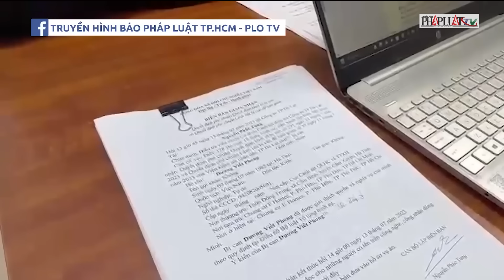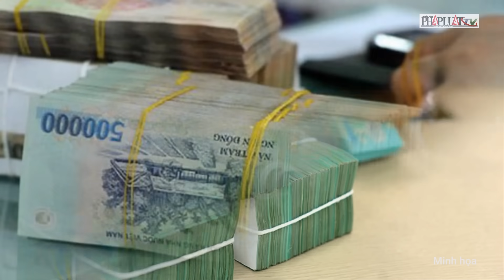Bản tin sáng 14-7: Lý do GĐ công ty xây dựng bị bắt sau vụ sạt taluy ở Đà Lạt | PLO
PLO | Lý do GĐ công ty xây dựng bị bắt sau vụ sạt taluy ở Đà Lạt; Bà Nguyễn Thị Thanh Nhàn bị truy tố vụ thông thầu ở BV Sản Nhi Quảng Ninh; Bao chiếm đất đã bán đấu giá, lãnh 6 tháng tù; Chiếm quyền sử dụng tài khoản đầu tư ngoại hối, chiếm đoạt 400 triệu đồng; 50 người dương tính ma túy tại nhà hàng Night Club ở Đà Nẵng; Hà Nội: Cháy bãi phế liệu nghi do hàn cắt; Xe khách chở 34 người trên đường cao tốc bốc cháy; Bắt nhóm cạy cửa nhà dân để trộm; Sơn La: Hai nạn nhân đuối nước tử vong dưới suối; Nga định trưng bày xe tăng Ukraine bị phá hủy trước đại sứ quán phương Tây; Máy bay quân sự Mỹ xâm phạm không phận Triều Tiên trên 30 lần trong tháng 7; Bầu thủ tướng Thái Lan: Ông Pita Limjaroenrat là ứng cử viên duy nhất; Bắt các nghi phạm trong vụ doanh nhân Đức tử vong trong tủ đông ở Thái Lan